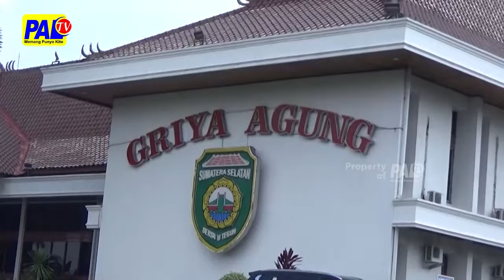PJ GUBENUR SUMSEL AGUS FATONI DIGANTIKAN ELEN SETIADI